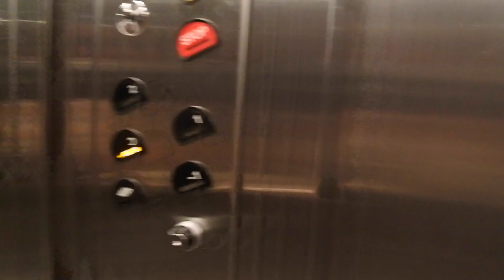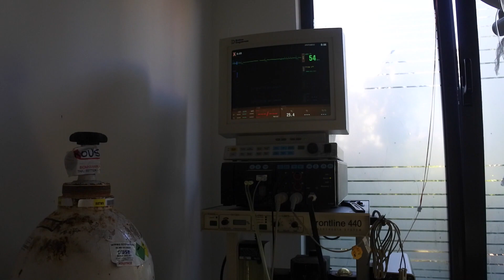Η Ζούζου κάνει καθαρισμό δοντιών!!!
*Ακολουθήστε τον Λαζαρο στο Ιnstagram

*Το ιατρείο του είναι στην όδο Ανδρέα Παπανδρέου 35, Γλυφάδα

*Κι αν χρειάζεστε κ εσείς περιποίηση δοντιών

Στην ίδια διεύθυνση  στον δεύτερο όροφο 😀

*Εγώ φοράω
Τοπ